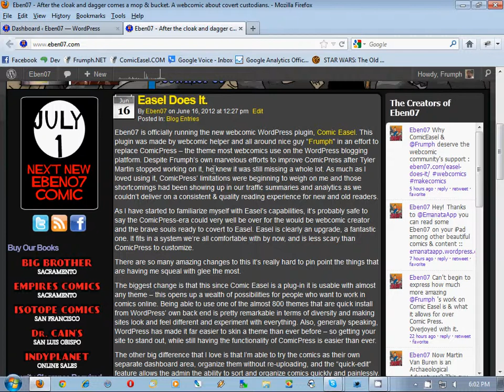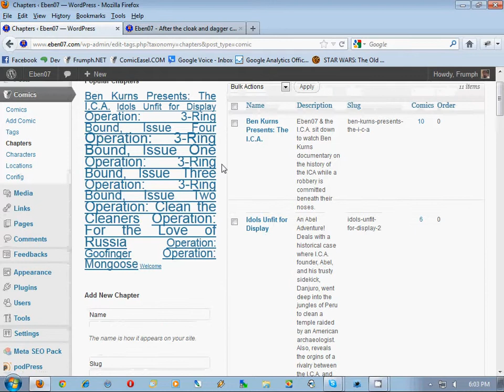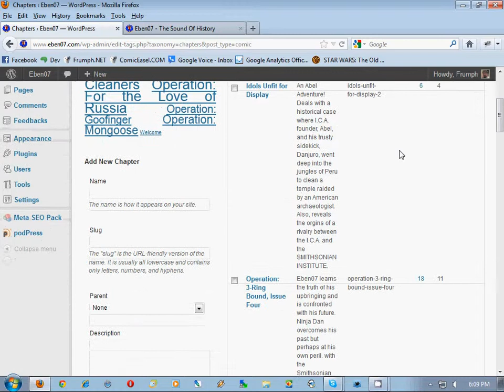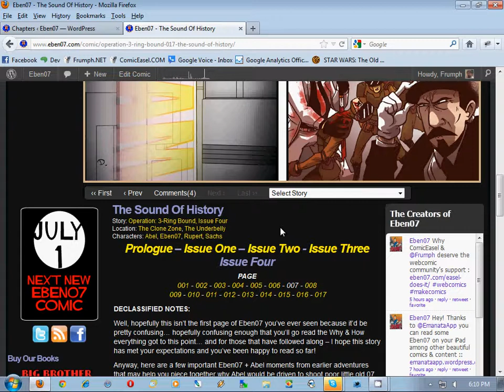Migrating from ComicPress to Comic Easel - Part 5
Chapter Sorting